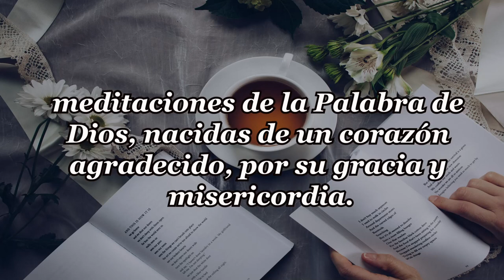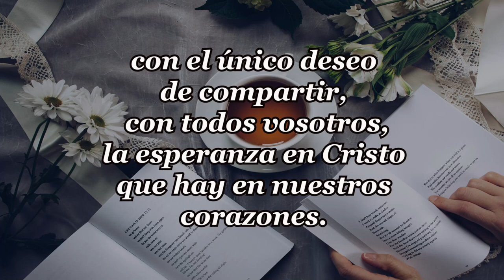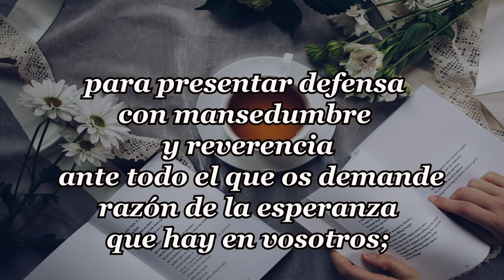265-MIRAD PUES CÓMO OIS